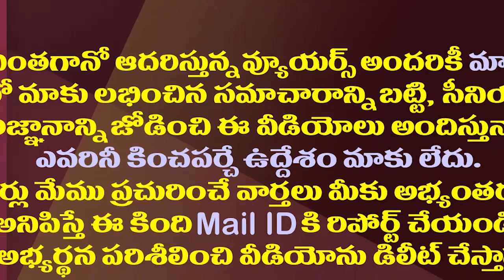బద్వేలులో బలపడిన బంధం..చంద్రబాబు మాస్టర్ ప్లాన్| TDP Has Forged Ties With The BJP In Badvel ByPoll